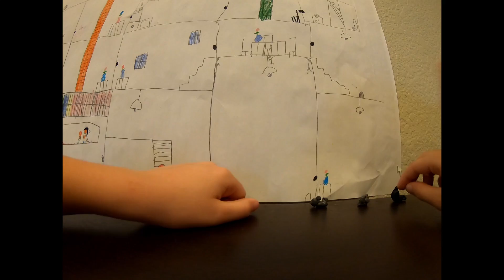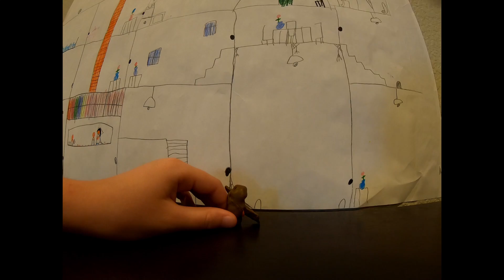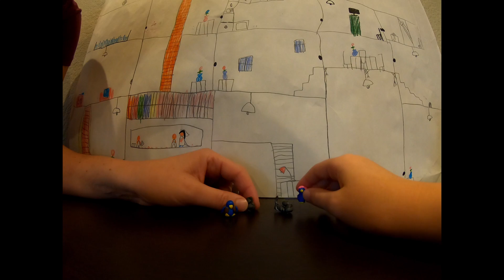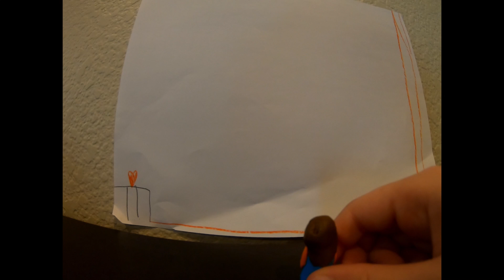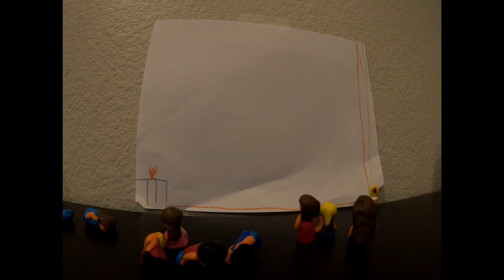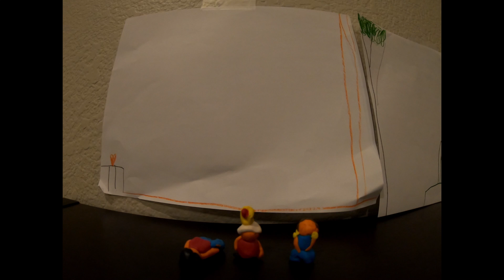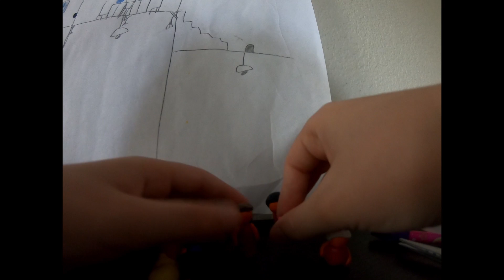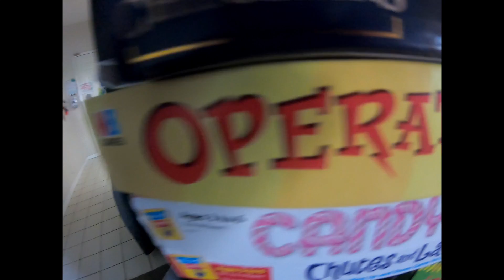The Adventure of Christy